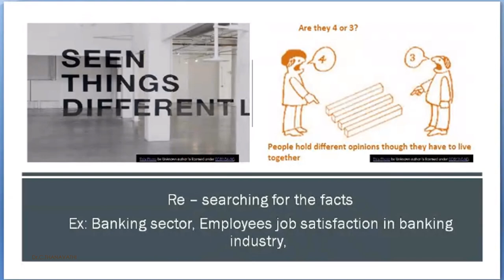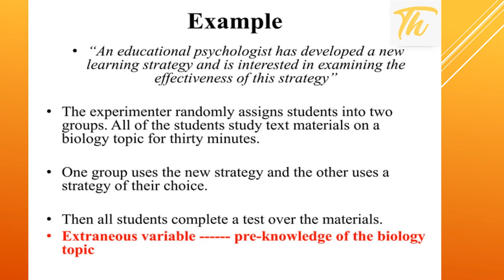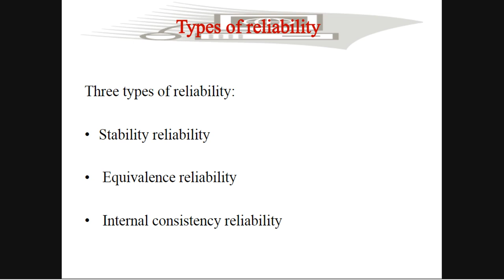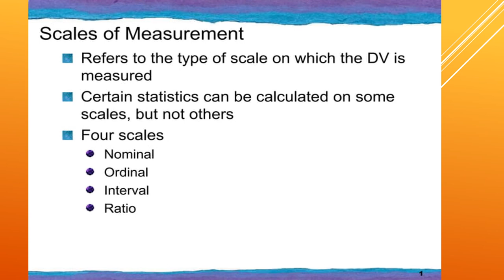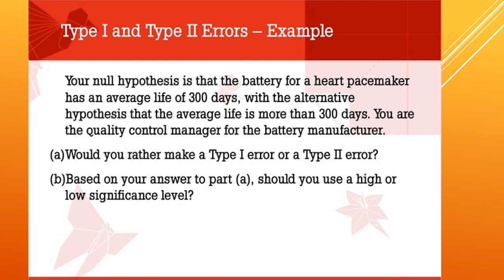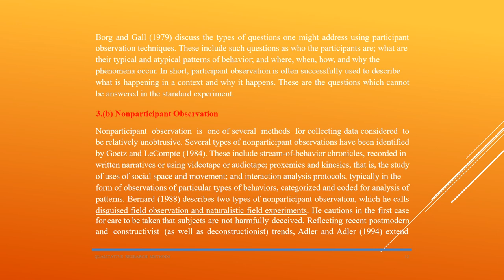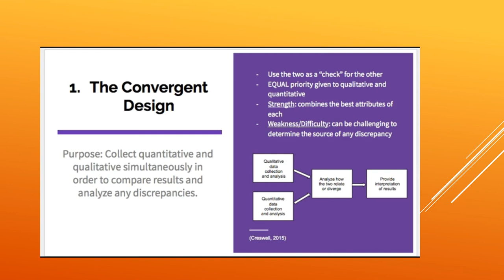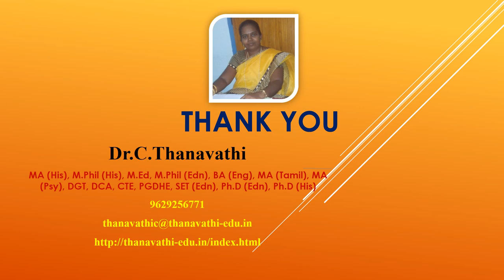UGC NET Education Unit 6/Research in Education/Dr.C.Thanavathi